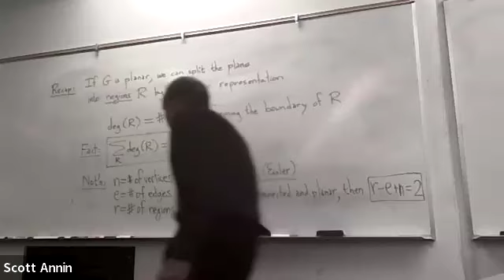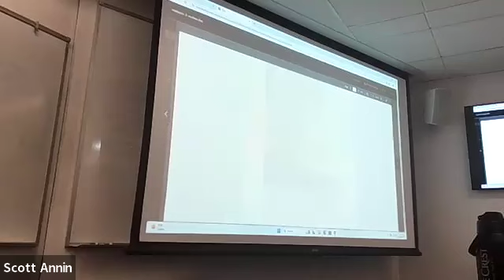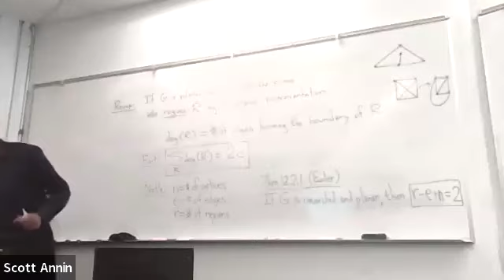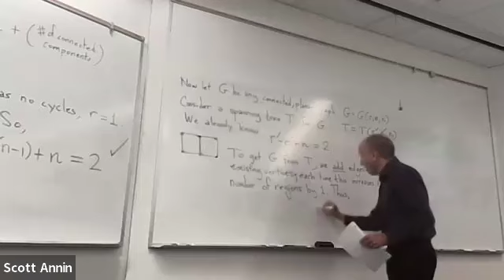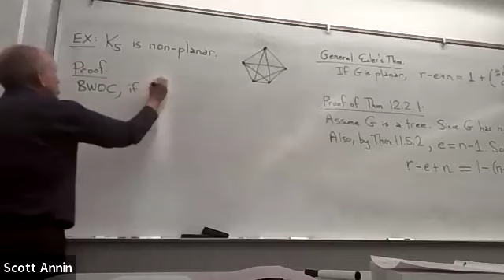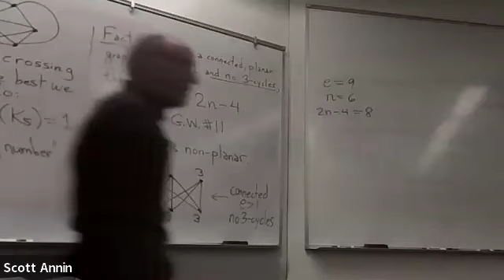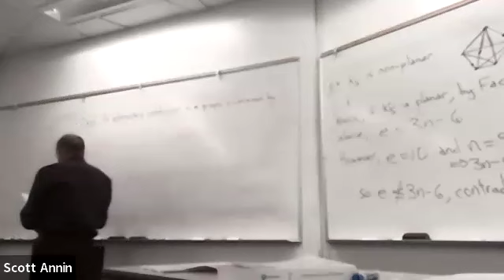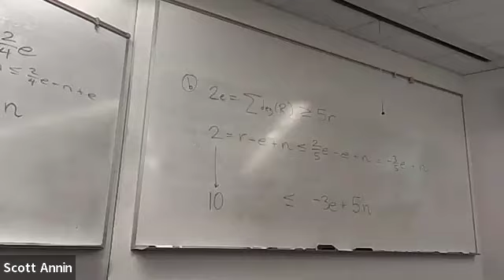MATH 471 Lecture: Tuesday, November 12, 2024